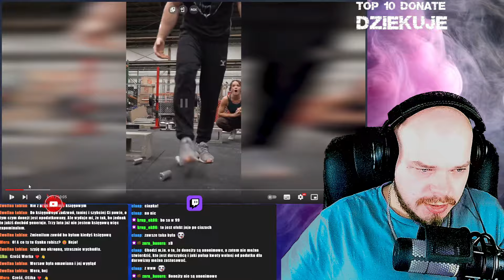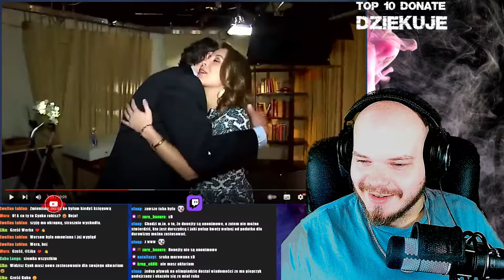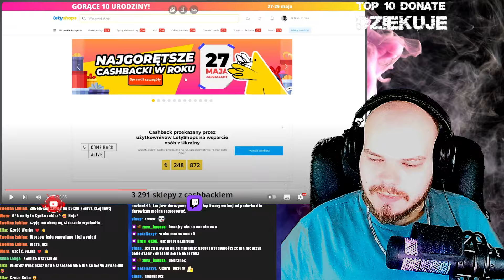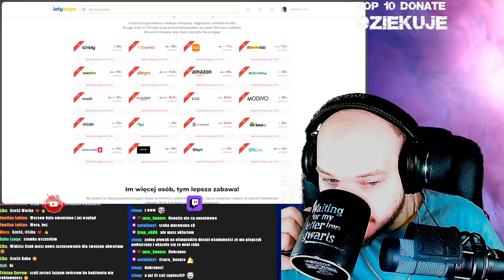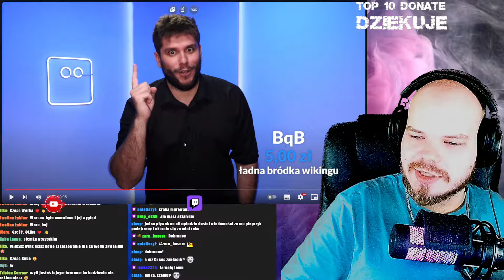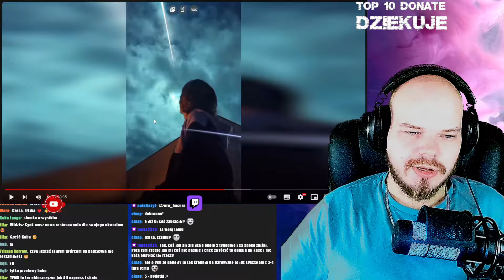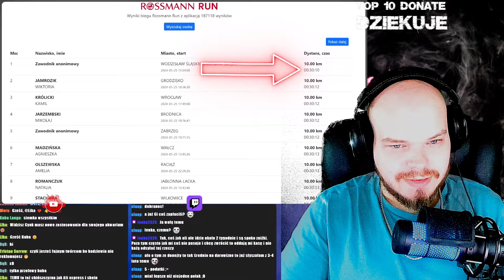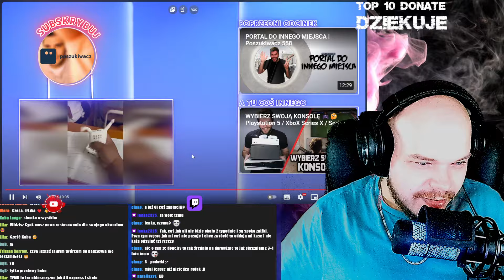CYNK OGLĄDA: INTERNETOWA DIAGNOZA | Poszukiwacz 559